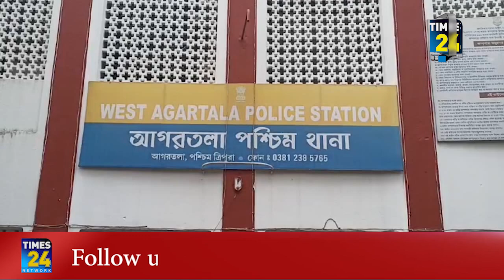দলিল জালিয়াত রাজেশকে রিমান্ডের আবেদন জানিয়ে আদালতে পাঠাল পুলিশ।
৯ কোটি টাকার জায়গা সংক্রান্ত জালিয়াতি মামলায় গ্রেফতার রাজেশ ত্রিপুরা। শনিবার পাঁচ দিনের রিমান্ডের আবেদন জানিয়ে আদালতে তোলা হবে বলে জানান আগরতলা পশ্চিম থানার ওসি পরিতোষ দাস।